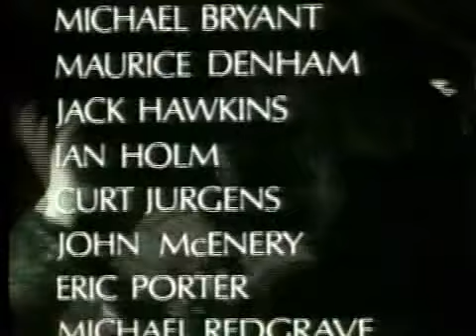1971 Nicholas and Alexandra Official Trailer 1 Columbia Pictures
1971 Nicholas and Alexandra
Category: Biography, Drama, History
Production: Columbia Pictures
Director:  Franklin J. Schaffner
Cast:
Michael Jayston ... Nicholas
Janet Suzman ... Alexandra
Roderic Noble ... Alexis